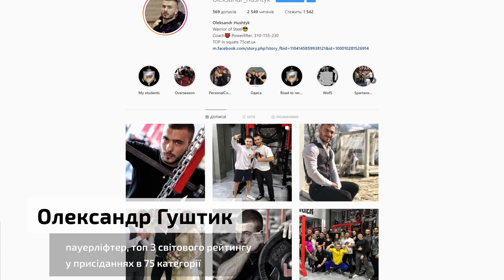Тренування присідання | ГУШТИК | Пауерліфтинг | РЕКОРДИ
Пауерліфтер Олександр Гуштик був мало відомий за межами свого виду спорту.
Але після Гран прі Адреналін, яке відбулось в кінці минулого року у Мінську про нього дізналось багато любителів спорту. І в першу чергу завдяки відео яке ви бачите на своїх екранах в першу хвилину. Спроба на 325 кг, Олтайм рекорд в 75 категорії не підкорився, але точно додав впізнаваності та мотивації Олександру.
Наразі тернопільський атлет входить в топ 3 світового рейтингу у присіданнях в 75 категорії. Тренується і тренує Олександр у СК Колізей.
Ми відзняли для вас тренування з Олександром та записали велике інтерв’ю. Першу частину ви зможете подивитись і послухати сьогодні. Тут буде про прихід у спорт, перші результати, скидання ваги, Гран прі Адреналін, тренувальний процес, чому не вдалась спроба на 325 кг, в яких бинтах присідає, виступ у Москві, травми, встановлення рекордів, невдалі підходи, "чемпіонів" у залах і харчування.